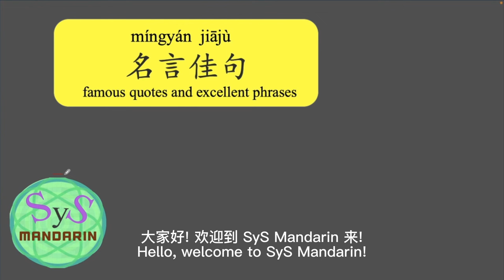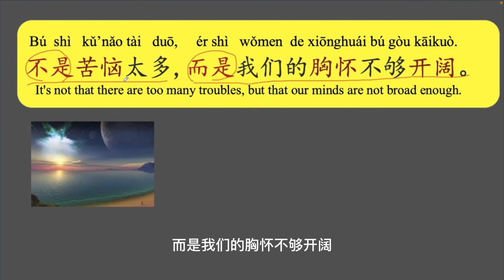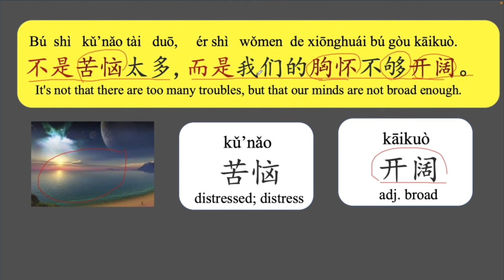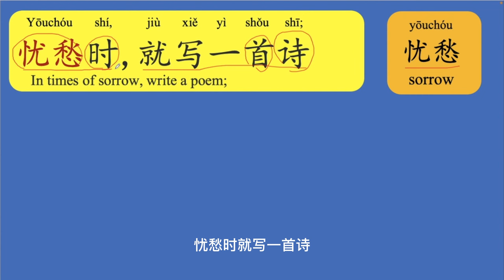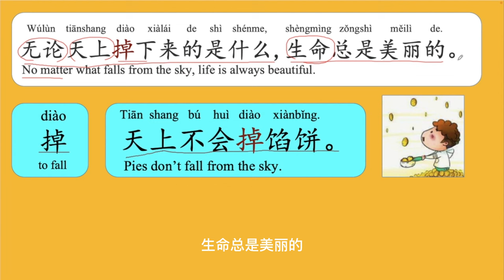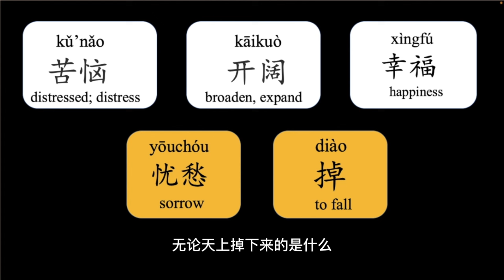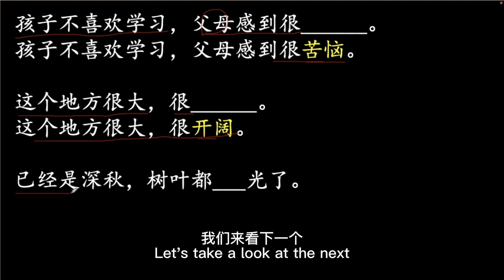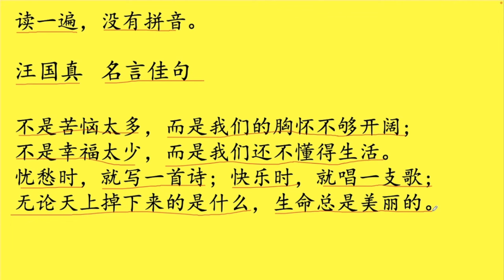467 Learn Chinese Famous Phrases from Wang Guozhen 汪国真的名言佳句